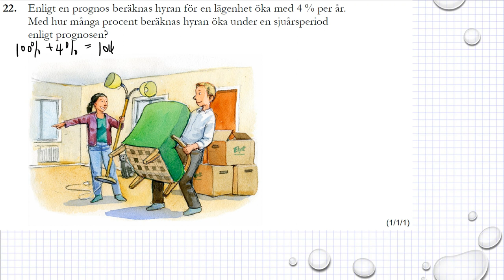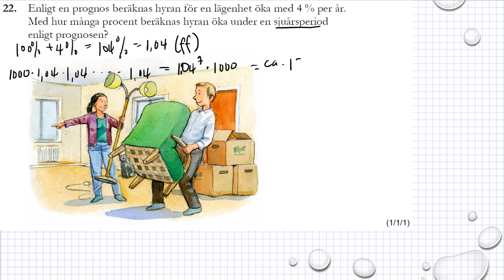Gamla nationella prov i Ma 1c Exempelprov 2018 uppgift 22